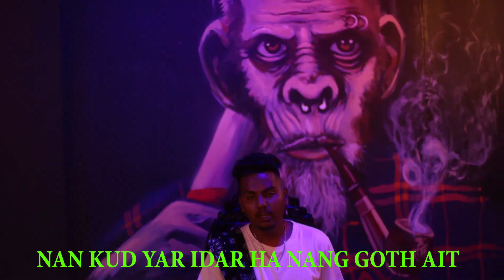ಫ್ಲೆಕ್ಸ್ ಮಾಡಲ್ಲಾ | NEW KANNADA 2021 FLEX MADALLA | HIT RAP SONG | lil Mozi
Flex Madalla.